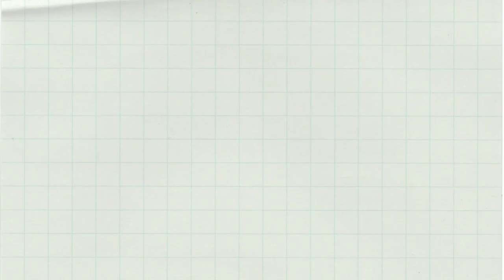Ginisang Alamang with pork at maraming kamatis | Yummy Appetizer | Mama Mer Kusina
Shrimp sauteed with pork and tomato.